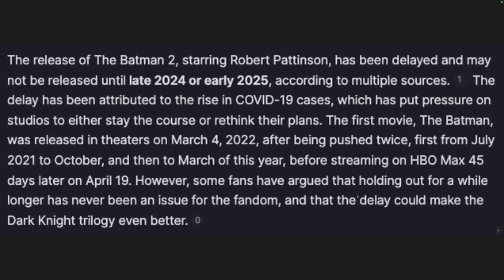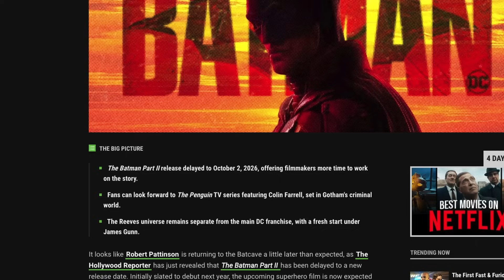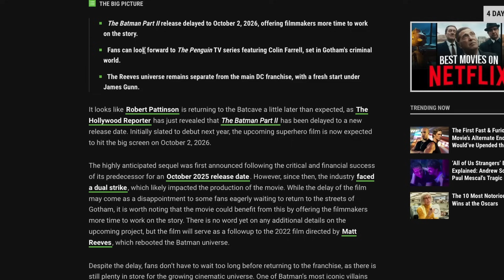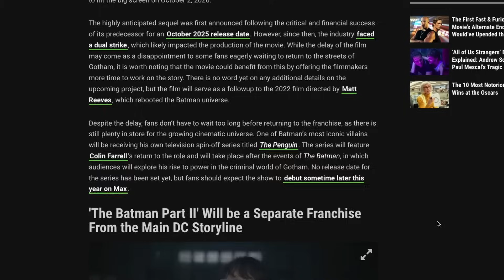The Batman 2 DELAYED - A MASSIVE Delay for Part 2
Ia ANYBODY surprised that there is MASSIVE delay in The Batman part 2? WBD is not doing itself ANY favors.